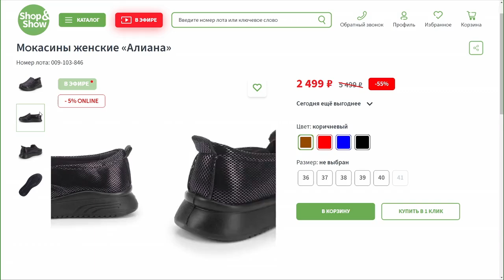Мокасины женские «Алиана». «Shop and Show». (обувь)